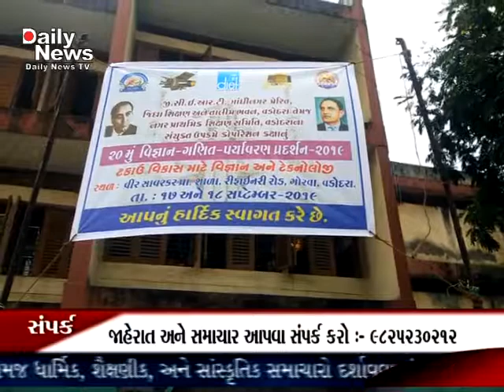Nagar prathmik shikshan samiti vadodara vigyan mela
નગર પ્રાથમિક શિક્ષણ સમિતિ દ્વારા વિજ્ઞાન ગણિત અને પર્યાવરણના પ્રદર્શન મેળાનું આયોજન કરવામાં આવ્યું હતું